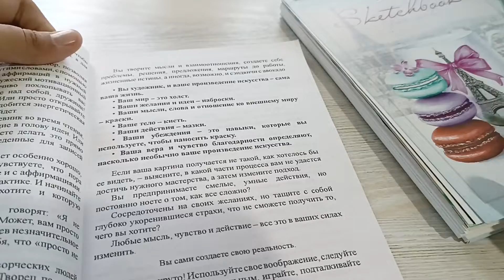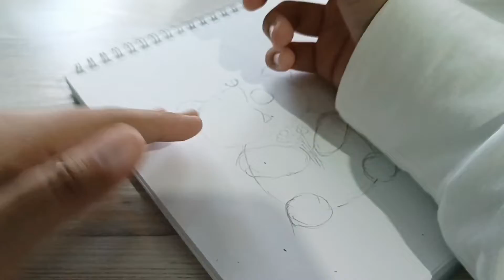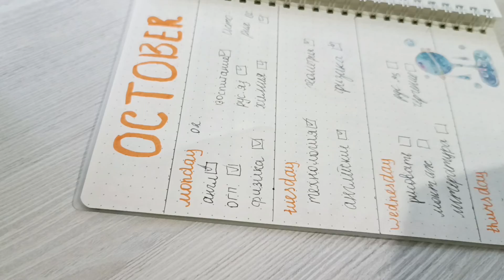Неделя учебы день 3 | Study vlog | Продуктивный день | study with me | учись со мной | учеба #2022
учеба
учись со мной
study with me
Продуктивный день
неделя учебы 3
среда
мотивация